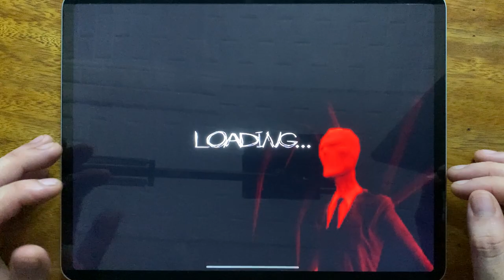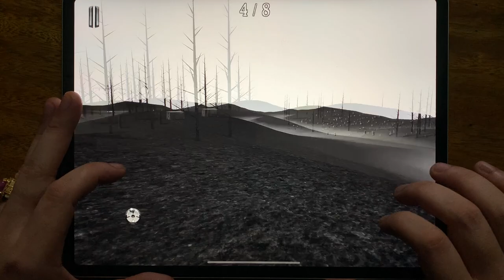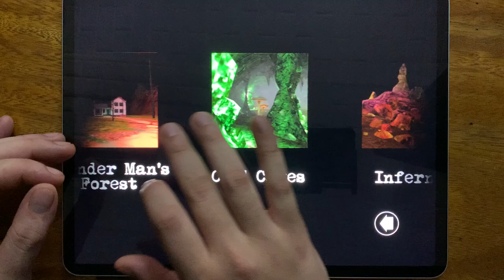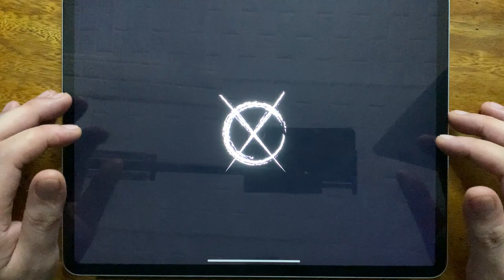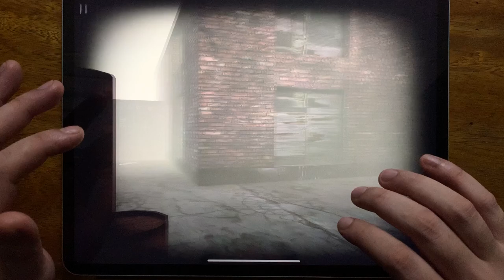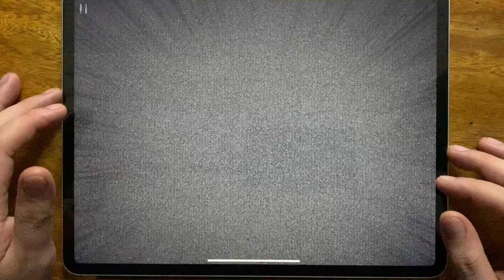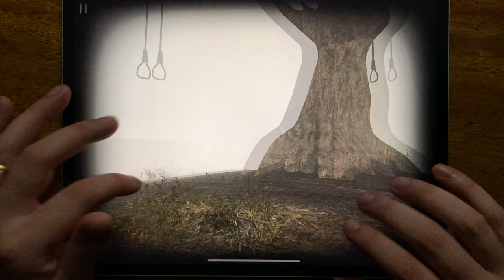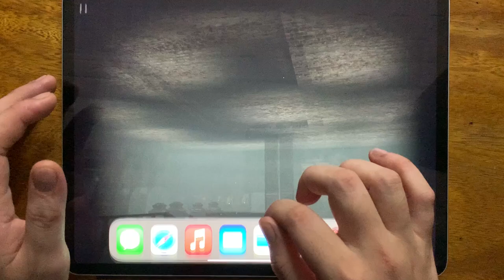Slender Man Ch 1 Free, Slender Man Ch 2 Free, Slender Man Ch 3D, Slender Man Ch 3, Slender Rising...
Slender Man Ch 1 Free, Slender Man Ch 2 Free, Slender Man Ch 3D, Slender Man Ch 3, Slender Rising, Slender Rising 2, Slender Rising Free, Slender Rising 2 Free